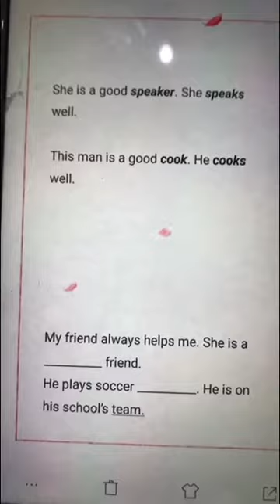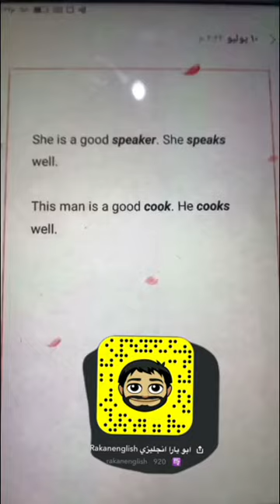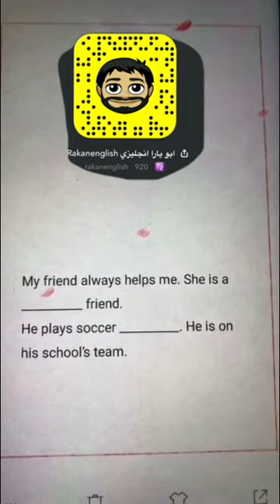الفرق بين #2 : Good vs Well